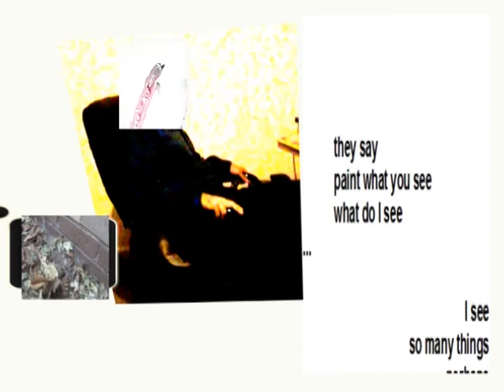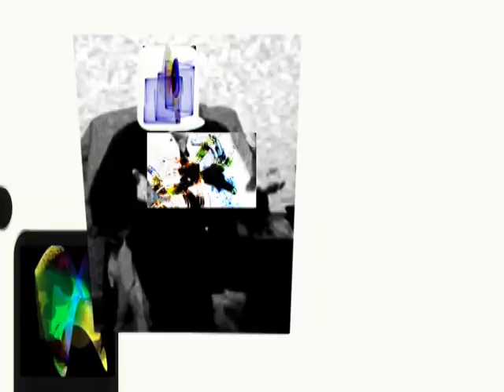paint.avi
paint what you see an audio-visual art piece